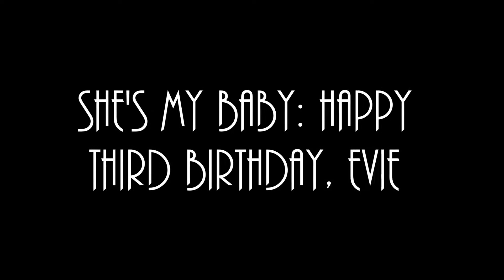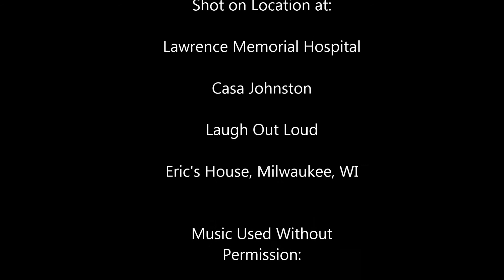She's My Baby: Happy Third Birthday, Evie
A Video Celebrating the Third Birthday of Evie Johnston